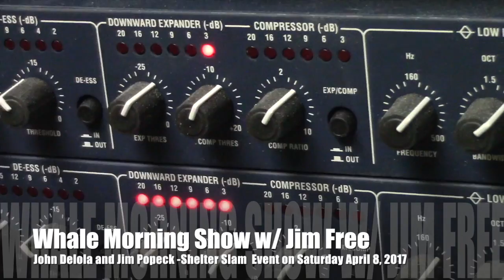Whale Interview Shelter Slam April 2017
Jim Free was joined by John Della and Jim Popeck in the Whale Studio to talk about the upcoming fundraiser Shelter Slam.